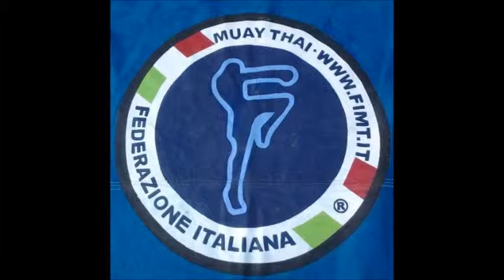DASCANIO GYM - CORO FLAVIO av GRAZINI LORENZO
GARA MUAY THAI FIMT 19 OTTOBRE 2014 “MONCALIERI” DI SIPIO GYM
COME SEMPRE SUCCEDE IN QUESTI CASI E’ STATA UNA BELLA GIORNATA DENSA DI SORPRESE ED EMOZIONI. ATLETI CONVOCATI: CORO F., BRUGALETTA M., CORTESIA A.
IL PRIMO COMBATTIMENTO VEDE IL NOSTRO FLAVIO av GRAZINI LORENZO “CERCHIO DEI GUERIERI” IMPEGNATO IN UN TORNEO A TRE, MA VIENE FLAVIO PERDE AL PRIMO TURNO PROPRIO CON L‘AVVERSARIO CHE POI VINCERA’ IL TORNEO. PURTROPPO QUALCHE VOLTA ACCADE CHE LE LE COSE NON VANNO COME VORREMMO E QUESTO E’ STATO PROPRIO IL CASO DI FLAVIO. SALE SUL RING MOLTO TESO DI SUO E ALESSANDRO GIUSTO PER RINCUORARE IL “CONDANNATO A MORTE” GLI SUSSURRA “NON PREOCCUPARTI FRA POCO FINISCE TUTTO... TIPO FRA POCO PRENDERAI UN SACCO DI BOTTE MA DURANO SOLO QUATTRO MINUTI. INSOMMA, FLAVIO TESO COME UNA CORDA DI CHITARRA, PUR NON ESSENDO INFERIORE TECNICAMENTE E DANDO ANCHE 20 CM. ALL’AVVERARIO NON RIESCE A FARE NULLA O QUASI, PERDENDO AI PUNTI. ONORE AL SUO AVVERSARIO.
IL SECONDO COMBATTIMENTO VEDE ALESSANDRO CORTESIA av PAVAN ANDREA “DI SIPIO TEAM”. E’ STATO QUESTO UN INCONTRO CONCITATO CONTRO UN AVVERSARIO OSTICO, CON TIFO DA STADIO PER LA PRESENZA SUL QUADRATO DEI PADRONI DI CASA E PUR ESSENDO SUPERIORE DI BRACCIA IL PAVAN ANDREA BEN POCO PUO’ CONTRO LE TECNICHE DI GAMBE DEL NOSTRO ALESSANDRO CHE ANCHE SE “SCOPPIATO” DURANTE IL SECONDO ROUND, RIESCE AD AMMINISTRARE BENE IL VANTAGGIO OTTENUTO CON IL PRIMO ROUND. ALESSANDRO VINCE.
IL TERZO ED ULTIMO COMBATTIMENTO VEDE IL BATTESIMO DEL RING DEL NOSTRO MIRKO BRUGALETTA av BARBERIS ALESSANDRO “EXTREAM TEAM”. MIRKO COMPRENSIBILMENTE NERVOSO NON SI FA INTIMORIRE, SI COMPORTA BENE ED ESORDISCE CON UN BEL PRIMO ROUND MA CON LA SECONDA RIPRESA L’INESPERIENZA E LO SCARSO ALLENAMENTO HANNO IL SOPRAVVENTO E MIRKO CEDE LE ARMI AD UN AVVERSARIO SICURAMENTE ALLA SUA PORTATA. VEDIAMO COSA POTRA’ FARE IL  NOSTRO MIRKO IL PROSSIMO COMBATTIMENTO CON UN PO’ PIU’ DI ALLENAMENTO E SOPRATTUTTO SE IMPARERA’ AD ASCOLTARE I SUGGERIMENTI DEL MAESTRO ALL’ANGOLO. MIRKO PERDE DI UN SOFFIO. ONORE AL SUO AVVERSARIO.
DAL 1975 DOMUS BELLATORUM –
EGOMET BELLATOR INVITA PRO DEO PRO HONORE FAMILIAQUE -